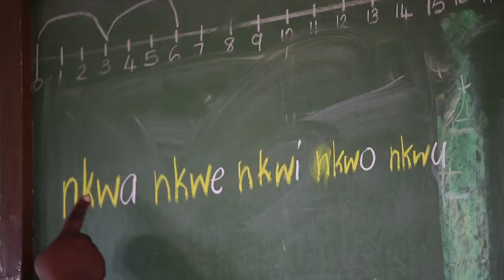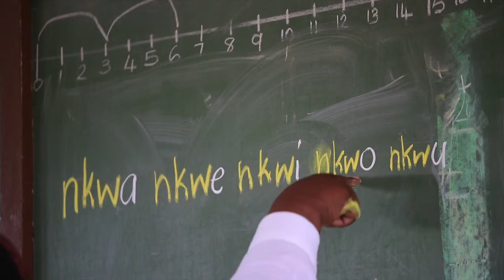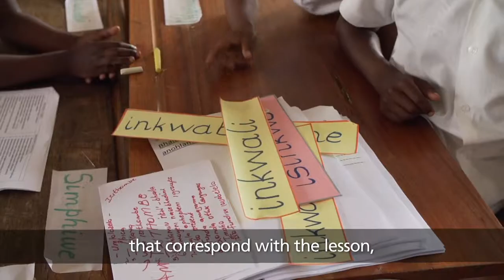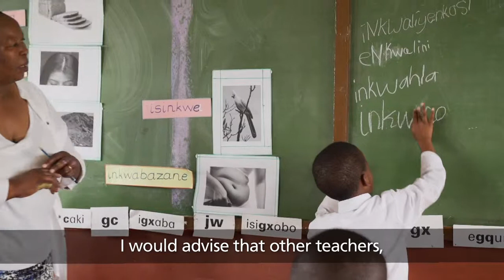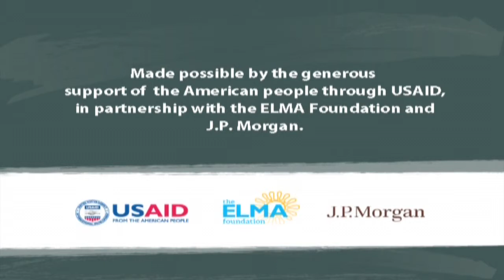Mindset GLI, Dover Combined School, #5 Brenda Mbatha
Mindset Teach's Ukusiza project aims to provide teachers with video resources of great classroom practice from around South Africa. Dover Combined Farm School is set in Empangeni, KwaZulu-Natal.

Lesson: iZikhathi Zonyaka (The Seasons)
isiZulu First Language
Grade 2
Teacher: Mrs Brenda Mbatha